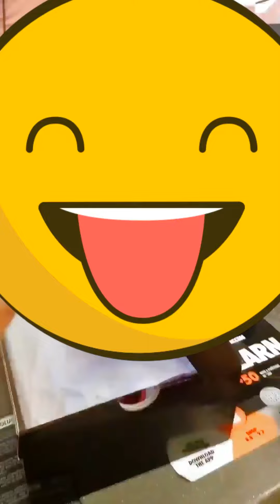Fresh New Kicks